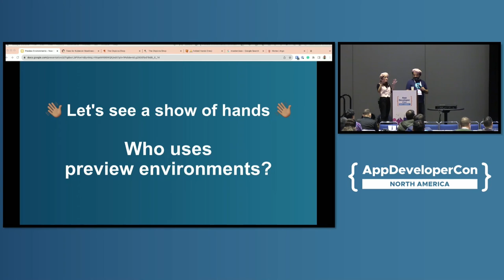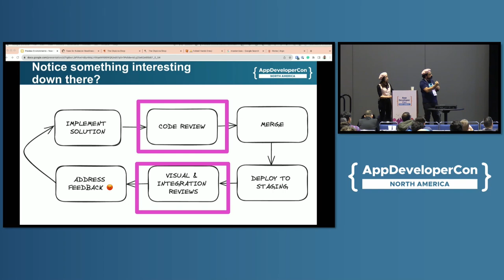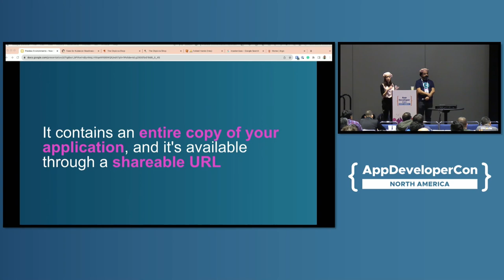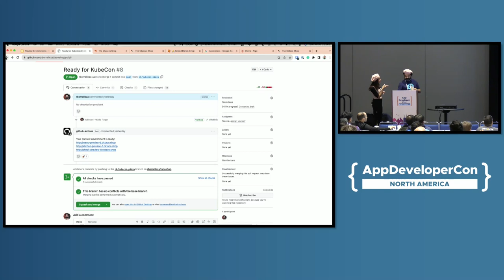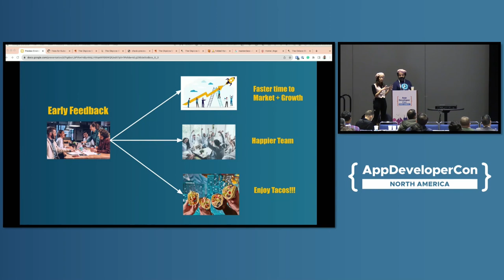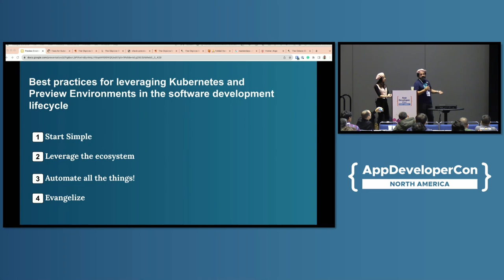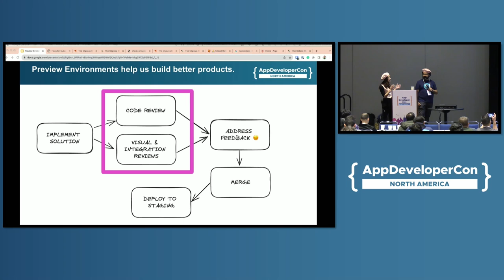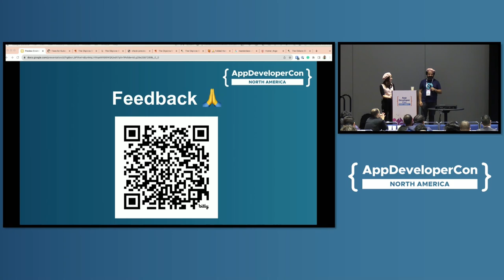Preview Environments: Now Everyone Is Part of the Software Dev... Ramiro Berrelleza & Sully Martinez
Preview Environments: Now Everyone Is Part of the Software Development Process - Ramiro Berrelleza, Okteto & Sully Martinez

Historically, only those able to read and write code could be part of the feature review process. Everyone else (think PMs, Designers, and other stakeholders) was relegated to the background, only able to participate once a feature was in a staging environment at best or, even worst, only in production. This left valuable members of software organizations frustrated at best, and completely ignored at worse. We can't allow that to happen anymore. This talk will cover what preview environments are and how they provide an opportunity for individuals from diverse backgrounds and roles to provide real-time feedback during the feature development process. As part of the talk, we'll present real-life case studies on how organizations are already using preview environments, the benefits they see on having wider early participation, and how Kubernetes' ability to easily manage and provision a massive amount of infrastructure is helping make preview environments available to all teams.